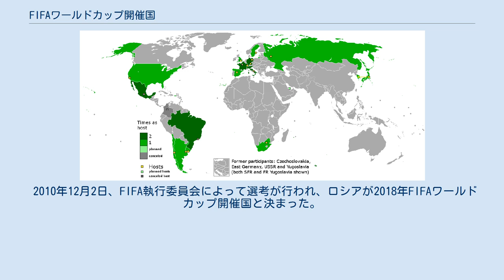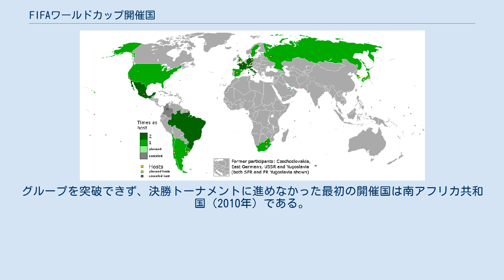FIFAワールドカップ開催国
地図から見たFIFAワールドカップの歴代開催国 FIFAワールドカップの開催国は、投票によって選ばれる。
最初期は、当時のサッカー強国の２大中心地である南米地域とヨーロッパ地域から開催国が選ばれた。
1970年（メキシコ大会）以降は北米でも開催されるようになり、アジアやアフリカ地域からの参加も増えてきたため、将来の論争を避けるべく、2002年（日韓共催大会）以降はアジアやアフリカ地域も含めた交代開催パターンとなっている。
 候補国: ハンガリー王国 イタリア王国 オランダ スペイン王国 スウェーデン ウルグアイ オランダとハンガリーは辞退し、イタリアを支持してスウェーデンも辞退した。
そして、イタリアとスペインの両方が唯一の残っている候補ウルグアイを支持して辞退した。
FIFAは1929年5月18日にバルセロナで会合を開き、ウルグアイは無投票で開催国に選ばれた。
 投票結果: ウルグアイ イタリア王国（ウルグアイを支持して辞退） スペイン王国（ウルグアイを支持して辞退） スウェーデン（イタリアを支持して辞退） オランダ（辞退） ハンガリー王国（辞退） 候補国: イタリア王国 スウェーデン スウェーデンが投票前に辞退。
1932年5月14日にストックホルムとチューリッヒでFIFA総会によって決定された。
そして、イタリアサッカー連合は1932年10月9日に決定を承諾した。
 投票結果: イタリア王国 スウェーデン（辞退） 候補国: アルゼンチン フランス ドイツ国 1936年8月13日にドイツ・ベルリンで行われたFIFA総会の投票前に辞退する国が出なかった。
1回目の投票でフランスが過半数以上を獲得したため、開催国に選ばれた。
 投票結果: フランス, 19票 アルゼンチン, 4票 ドイツ国, 0票 候補国: ブラジル ドイツ国 第二次世界大戦勃発により、1942年と1946年のFIFAワールドカップの開催が中止された。
それにより投票が行われなかった。
 候補国: ブラジルは1942 FIFAワールドカップに立候補した、しかし第二次世界大戦勃発により開催中止となった。
元々1949年に開催することになっていた、しかし1946年7月26日にルクセンブルク市で行われたFIFA総会でブラジル以外に立候補国がなかったため開催国に選ばれるとともに、開催年を1950年に変更された。
 投票結果: ブラジル 候補国: 1954 FIFAワールドカップの開催国は、1946年7月26日にルクセンブルクで行われたFIFA総会で決定された。
またその日は1950年大会の投票も行われた。
元々は1953年に行う予定であったが、翌1954年に変更された。
 投票結果: スイス 候補国: 1950年6月23日にブラジル・リオデジャネイロで行われたFIFA総会でスウェーデンで開催することを全会一致で決定した。
 投票結果: スウェーデン 候補国: 1956年6月10日に、ポルトガル・リスボンで行われたFIFA総会の前に西ドイツが辞退。
残りの2カ国で争うことになった、その結果チリがアルゼンチンを下し、開催国に選ばれた。
 投票結果: チリ, 32票 アルゼンチン, 11票 西ドイツ （辞退） 候補国: 1960年8月22日に、イタリア・ローマで行われたFIFA総会の前にスペインが辞退。
残りの2カ国で争うことになった、その結果イングランドが西ドイツを下し、開催国に選ばれた。
 投票結果: イングランド, 34票 西ドイツ, 27票 スペイン （辞退） 候補国: 1964年10月8日に、日本の東京でFIFA総会が行われた。
1回目の投票でメキシコが過半数以上を獲得したため、開催国に選ばれた。
 投票結果: メキシコ, 56票 アルゼンチン, 32票 オーストラリア （辞退） コロンビア （辞退） 日本 （辞退） ペルー （辞退） 候補国: 西ドイツ スペイン イタリア オランダ 1966年7月6日、イギリスのロンドンで行われたFIFA総会にて、1974年・1978年・1982年の3大会の開催国が選出された。
スペインと西ドイツは、1974年と1982年で双方が開催となるよう協力を取り付け、ドイツが1982年大会を辞退、スペインが1974年大会を辞退することで、それぞれの開催を保証した。
ここではスペインが辞退したことで、西ドイツが無投票で開催国に選ばれた。
 投票結果: 西ドイツ スペイン （辞退、1982年開催に絞る） イタリア （辞退） オラ...